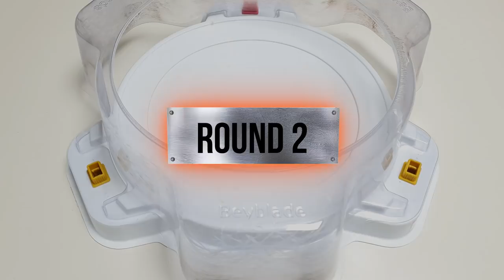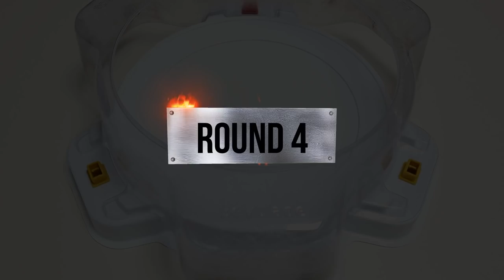【Ultimate Valkyrie VS ALL Deathscyther】 Beyblade Burst DB 베이블레이드 버스트 DB 얼티메이트 발키리 ベイブレードバーストDB